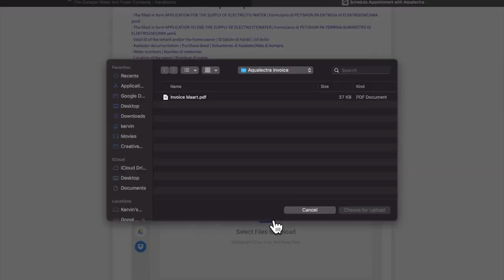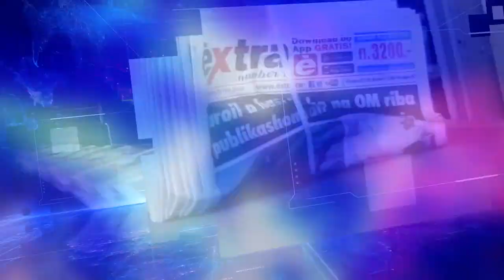EXTRA JOURNAAL 1 DECEMBER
1.    Negatief advies benoemingen
2.    Jardim tevreden over uitspraak
3.    Ansary bezocht Pisas in Forti
4.    ‘Veel werk verricht voor justitie’
5.    ‘Regering herhaalt dezelfde fouten’
6.    Politie zoekt Nadjir Rijnschot
7.    Mooie geste politie en Kmar